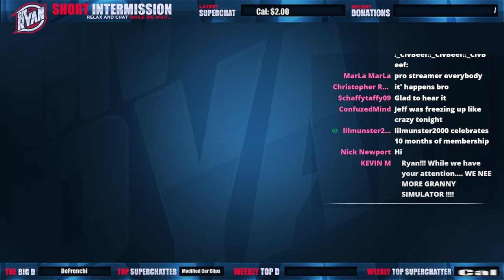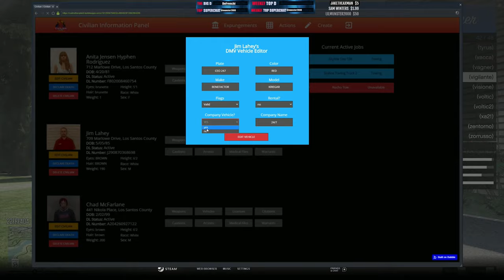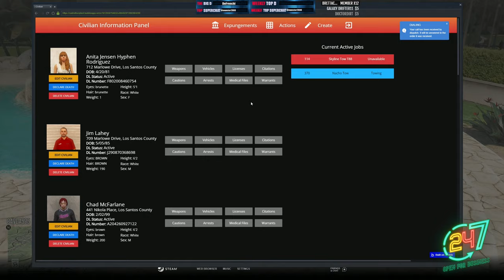24/7 Clerk and George Lifeguard [VOD]